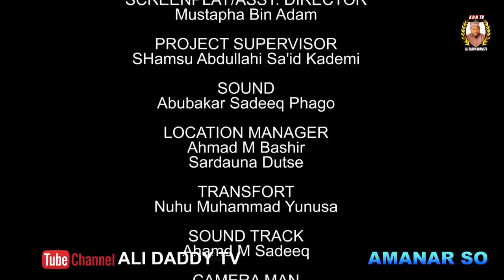AMANAR SO Season 4 Episode 2 Latest Hausa Series Movie at A.R.A Movies